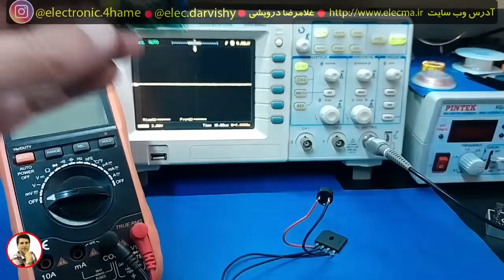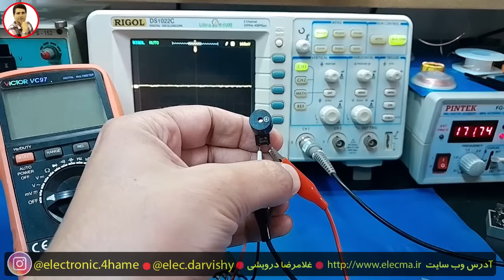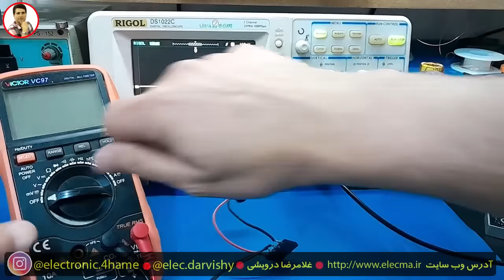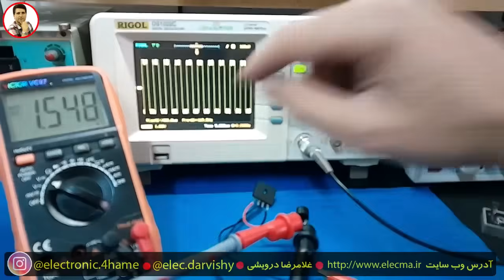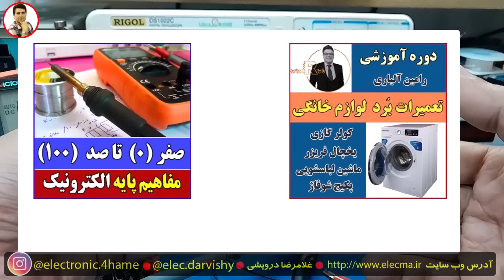چرا لامپ ال ای دی LED با اینورتر روشن نمیشه؟!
در این ویدیو، آزمایش جالبی روی پل دیود معمولی انجام دادم تا نشون بدم که چرا در فرکانس‌های بالا نمی‌تونه به درستی یکسو سازی انجام بده!
🔧 تجهیزات استفاده شده:
• پل دیود معمولی
• لامپ LED
• مولتی‌متر
• فانکشن ژنراتور
• اسیلوسکوپ
📊 مشاهدات:
• در فرکانس‌های پایین: یکسو سازی عالی
• در فرکانس‌های بالا: شروع به شکستن و عدم عملکرد صحیح
💡 نتیجه گیری: درک محدودیت‌های پل دیود در فرکانس‌های بالا برای طراحی مدارهای الکترونیکی بسیار مهمه.
👇 اگر این ویدیو برات مفید بود، حتماً لایک و کامنت کن!

1) تحليل منابع تغذيه سوييچينگ بر اساس مدار و شماتيک
2) تحليل برد مدار محافظ برق بر روي نقشه و شرح اصول کار مدار
 3)  تحليل مدار پاور کامپيوتر. تحليل کامل 4 نقشه مختلف با انواع اي سي هاي موجود
4)  ساخت منبع تغذيه متغير با جريان بالا و پايين (با تناسب ترانزيستور
5) نصب فلش پلير در پخش خودرو به صورت اصولي به همراه ساخت مدار سيگنال بدون تغيير در مدار پخش
6) بررسي و تحليل مدار شارژر باطري خودرو
 7) بررسي علمي و عملي اينورتر جوشکاري يا دستگاه جوش
 8)  دوره آموزشي آمپليفاير خودرو
 9) دوره آموزشي اينورتر برق 220 ولت
 10)  متغییر سازی منابع تغذیه کتابی_زنبوری به ساخت همراه مدار اتصال کوتاه
11) مفایهم پایه در الکترونیک ( علمی و  کاربرد عملی )

00:00 شرح ابتدایی اینورتر برق 220 ولت
01:12 فرکانس گیری از مدار
02:12 دلیل روشن نشدن لامپ ال ای دی LED
02:52 تست عملی فرکانس در مدار